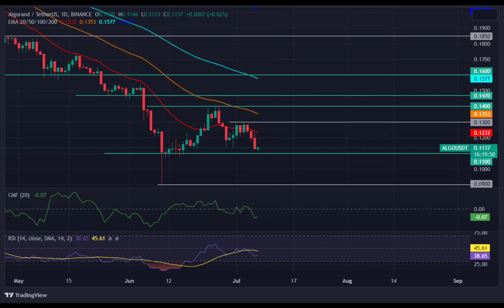ALGORAND(ALGO) Price Prediction 2023 / ALGORAND(ALGO) News Today / ALGORAND(ALGO) Technical Analysis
Hello everyone. in this video, we shared ALGORAND(ALGO) coin analysis and ALGORAND(ALGO) price prediction with you.